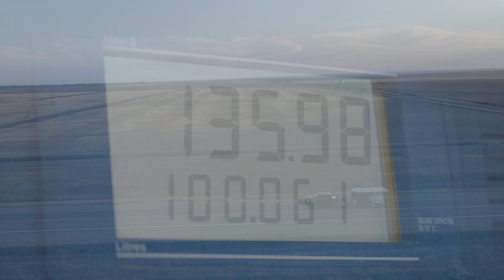Ep 43 • Canada • Dry field hunting in Canada snows, specks, honkers and mallards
After two years of being locked out of Canada because of the closed border, we are finally back and, boy, does it feel good! Conditions were tougher this year than most due to significant drought in our area, and they didn't make it easy on us the first couple days, but you give a couple southern rednecks enough diesel fuel and daylight hours and we are going to find 'em.